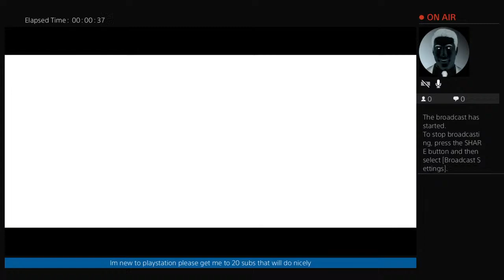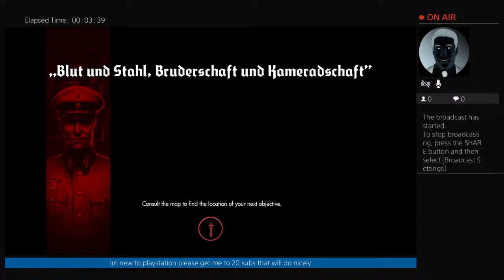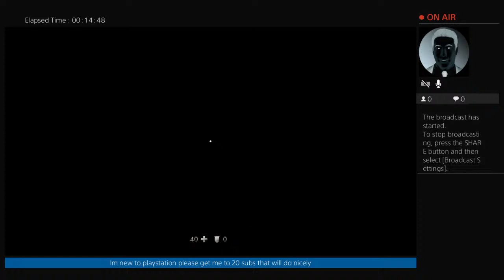Wolfenstein story episode 1 with ya boy hazza